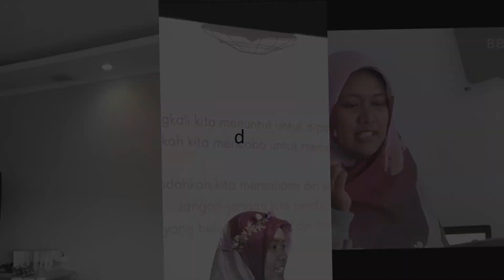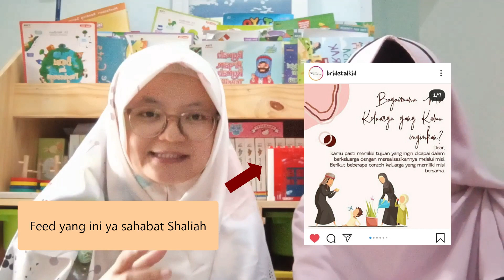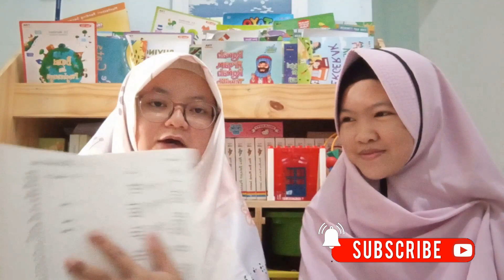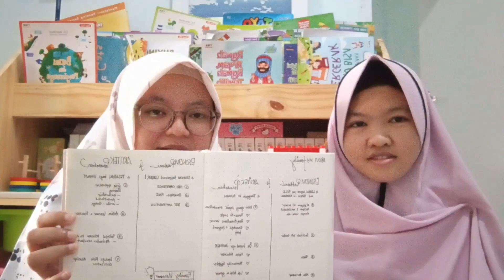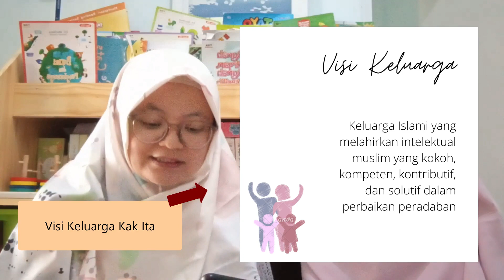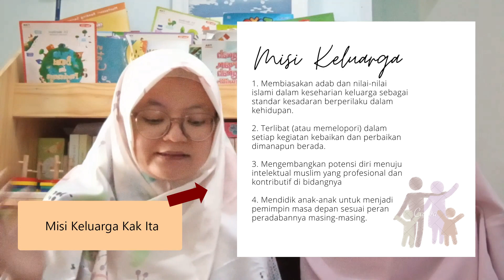[Kulwap] Family Mission 🏆 (Meminimalisir Konflik dalam Rumah Tangga)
Dear Shaliha 💕

Apa hal terpenting dalam mencapai tujuan?
Dear, Minshal yakin banget, pasti Sahabat Shaliha yang ada di sini ingin memiliki keluarga dengan tujuan yang pasti. Kamu juga pasti sudah punya gambaran ingin dijadikan seperti apa keluargamu kelak.
Pertanyaannya, sudahkah kamu terpikirkan bagaimana cara mencapai tujuan tersebut?
Yapsss... Betul banget, yang Minshal maksud adalah misi, misi keluarga.
Misi yang harus dijalani bersama dengan anggota keluarga lain. Sebab, sebuah mimpi keluarga tidak akan pernah terwujud jika tidak ada kolaborasi yang baik antar anggota keluarga. Karena itulah, pembagian peran dalam misi keluarga menjadi hal terpenting dalam merealisasikan keluarga impian.

Nah, buat sahabat Shaliha yang masih bingung, simak video berikut, yuk, 💕

Yuk, rencanakan 5 tahunan pernikahanmu bersama kami 💕

Salam,
BrideTalk Indonesia
BE What You Want TO BE